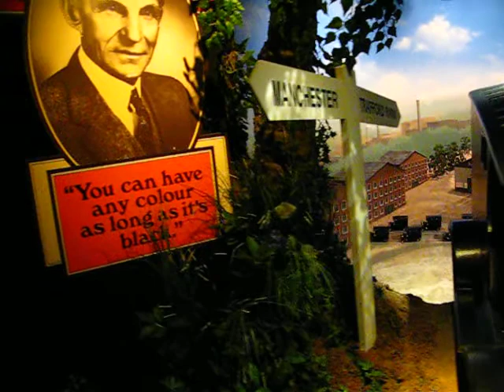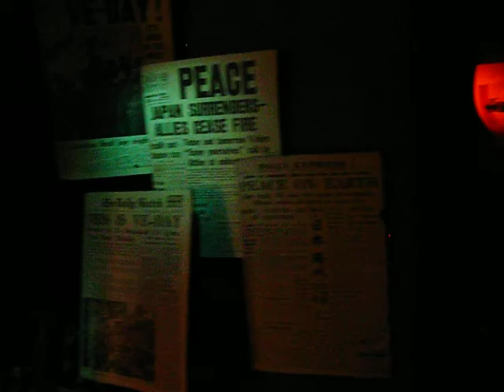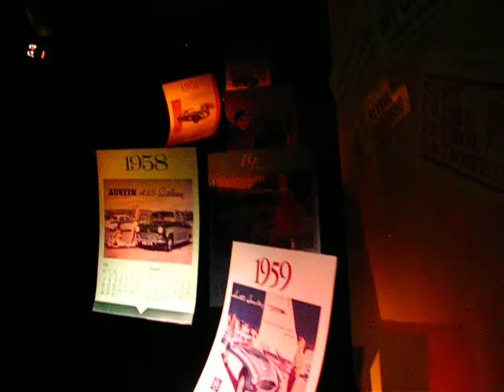Wheels at Beaulieu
A video of the wheels pod ride at Beaulieu Motor Museum